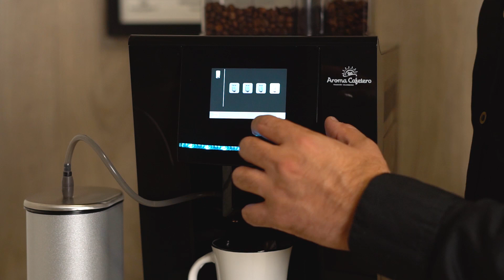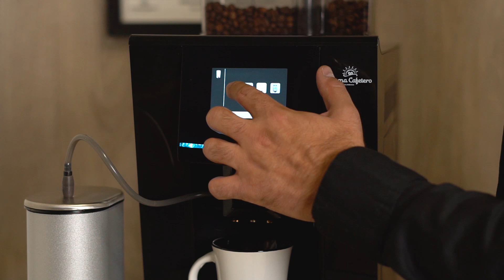HB99S ☕️ #14 Ajuste dureza de agua